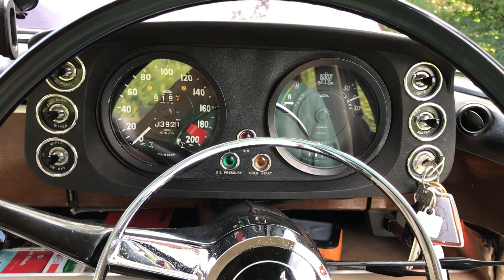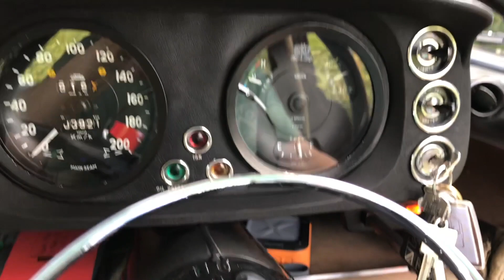Driving a Classic British 1968 Rover P5b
Touring around Austria in 2018 with that mighty V8 soundtrack. Turn up your volume!